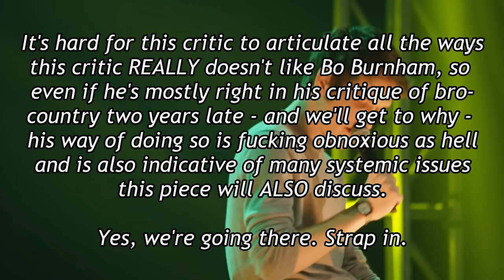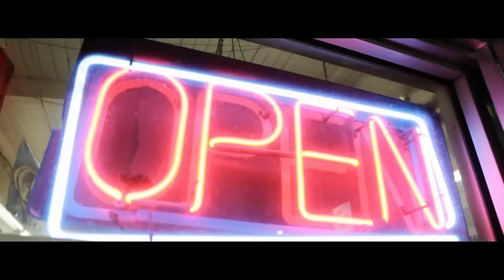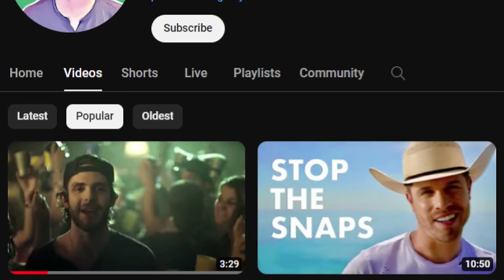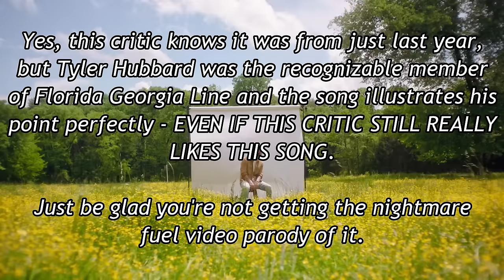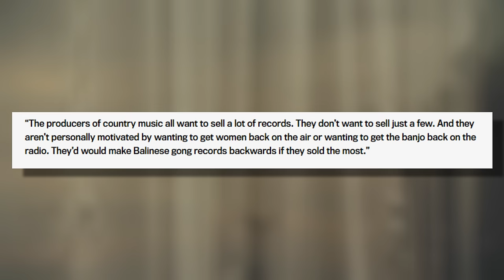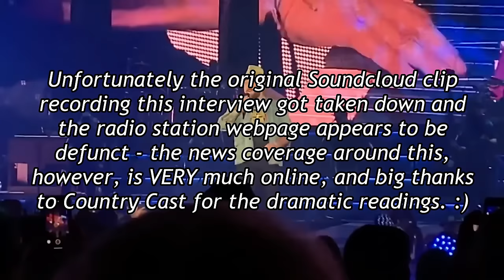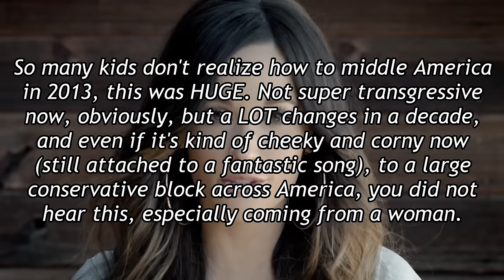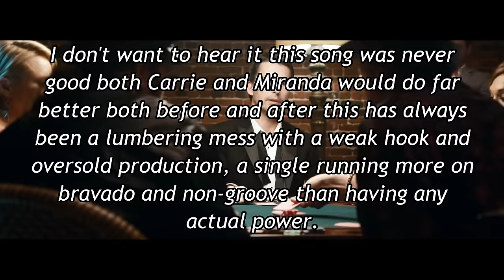This Is How We Roll - The Wild "Legacy" of Bro-Country, Then and Now - A Video Essay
In this special comment and video essay, we explore the past, present, and future of mainstream country's most contentious movement, including radio consolidation, systemic rot, class warfare, and so much bad rapping.

Resources:
Marissa R. Moss - 'Her Country: How the Women of Country Music Became the Success They Were Never Supposed to Be', Henry Holt & Co, 2022
Jody Rosen, 'Jody Rosen on the Rise of Bro-Country', Vulture, originally printed in New York Magazine, Aug 11, 2013,
Rob Tannenbaum, 'Billboard Cover: Florida Georgia Line on Being ‘Professional Partiers,’ Haters and Hip-Hop', Billboard, Oct 10, 2014,
Steven Hyden, 'The Winners’ History of Rock and Roll, Part 3: Bon Jovi', Grantland, Jan 21, 2013,
Simon Hattenstone, 'Steve Earle: 'My wife left me for a younger, skinnier, less talented singer'', The Guardian, Jun 14, 2017,
Robert M. Brecht, 'Country Music Listeners Are Having a Moment', TSE Entertainment,
Vernell Hackett, 'New Statistics About Country Music Fans Revealed at Billboard Country Summit', Billboard, Jun 8, 2011,
Brandon Gaille, '46 Curious Country Music Demographics', Mar 9, 2016, (MAJOR CAUTION ON THIS SOURCE, not pleased with the due diligence and sampling methodology being used, citing it as it reflects general trends but should NOT be considered a primary source)
Beverly Keel, "Sexist 'tomato' barb launches food fight on Music Row", The Tennessean, May 29, 2015,
Cindy Watts, '3 years after 'Tomato-gate,' there are even fewer women on country radio", The Tennessean, Jun 10, 2018,
Alison Bonaguro, 'MEN ARE LETTUCE, WOMEN ARE TOMATOES?', CMT, May 27, 2015,
Katie Bain, 'Garth Brooks Talks Major Label Radio Dominance, How His Nashville Bar Will Serve ‘Every Brand Of Beer’ & Possible New Chris Gaines Music', Billboard, Jun 7, 2023,
Kyle Coroneos, 'DJ Bobby Bones Spent $13,000 Smearing Himself in a Bid for Sympathy', Saving Country Music, May 14, 2016,
Kyle Coroneos, 'Jason Aldean To Zac Brown “Nobody Gives A Shit What You Think"', Saving Country Music, Sept 18, 2023,
Drew Schwartz, 'Inside Country Radio's Hidden, Sexist Policies That Keep Female Artists Off the Air', VICE, Jan 17, 2020, (slightly misspoke in the video as 2021, when in reality it was 2020)
Sterling Whitaker, 'Brandy Clark Interview: Singer-Songwriter Talks New Album, Songwriting Success', The Boot, Oct 25, 2013,

If you want to read the essay in text, or check out any additional reviews I've done so far, go for more.